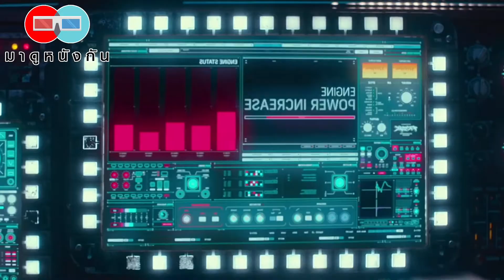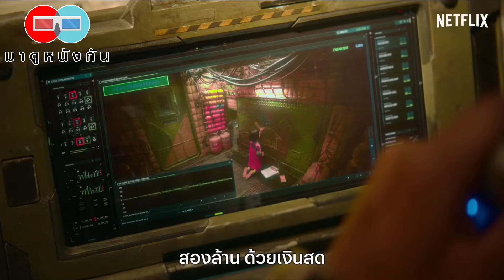รีวิว Space Sweepers ชนชั้นขยะปฏิวัติจักรวาล ( ไม่สปอย ) เต็ม 10 ไม่หัก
รีวิว [011/2021]

รับคูปองส่วนลด ฿60 ฟรีทันที เมื่อโหลดแอพฟรีเเล้วใส่รหัสคำเชิญ 14484
แล้วช้อปเลยหรือคลิ๊กลิ้งค์
สินค้าจากผู้ผลิตกว่า 1 ล้าน รายการ พร้อมให้ช้อปในราคาถูกกว่าทุกเเพลตฟอร์ม ซื้อสินค้าได้รับเงินคืน/เเชร์สินค้าได้รับค่าคอม 1 - 60%

ฝากติดตามช่องทางต่างๆด้วยนะคร้าบบบบ